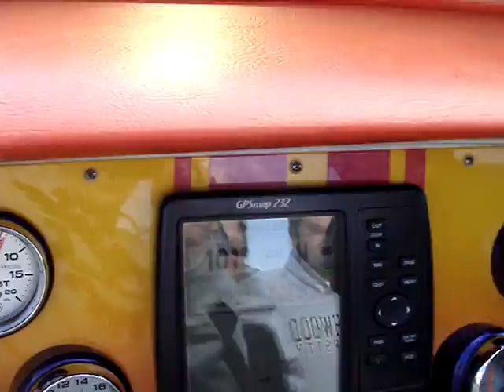cigarette 42x 101 mph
staggered 1100 blown 42x cigarette on lake st clair. 100 mph